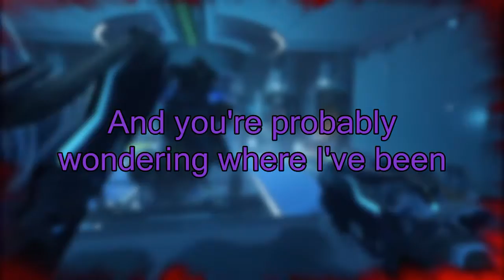What is zat MELODY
One of the many video I started almost a year ago and never finished/uploaded. Here it is now.